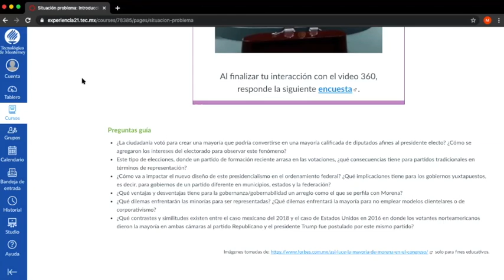Video Evidencia1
Evidencia 1

Docente:
Carlos Vázquez Ferrel

Integrantes del equipo:
Joseph García A01570858
Raul Leitzelar A00831508
Marcelo Lomeli A01177692
Miguel Fuentes A01721077
Mayuki Ito A00832358